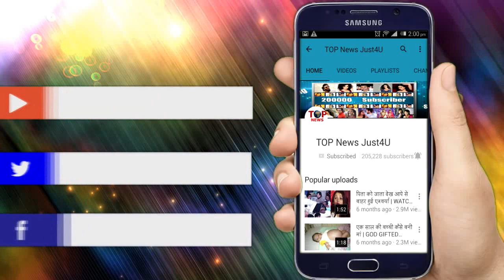QAYAMAT KI RAAT || 14 OCT 2018 | Review Upcoming Latest Twist | New Update | Full Details